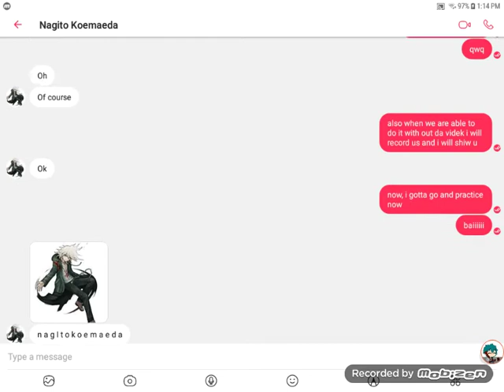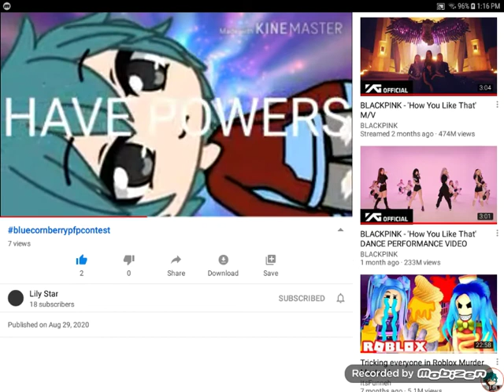I have 2 profile pictures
QwQ, both of them are super good. Its gonna be hard to choose one since u are all amazing artists!